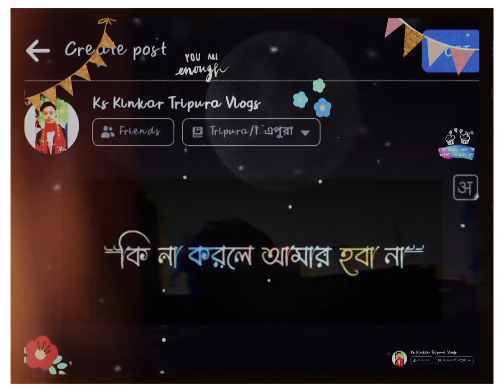🖇️🥺💔sad song status videoআমার শুধু তোমাকে চাই।যানিনা তোমাকেকী ভাবেপাবো তবুও আমার শুধু তোমাকে চাই 🌼🌍😭